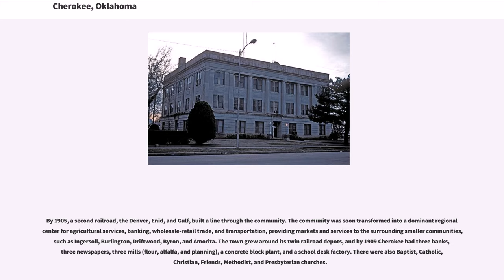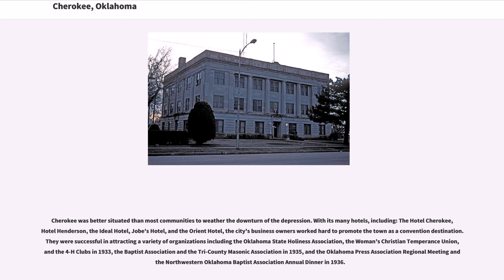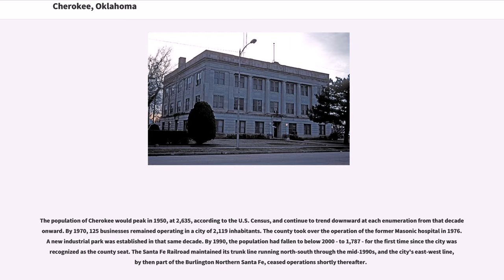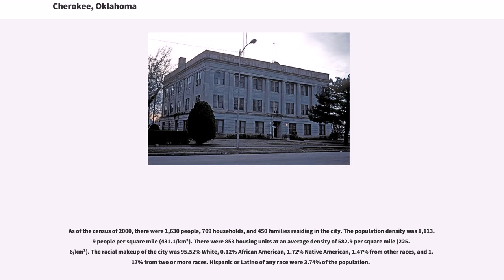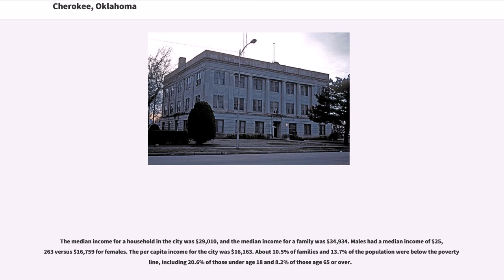Cherokee, Oklahoma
Cherokee is a city and county seat of Alfalfa County, Oklahoma, United States. The population was 1,498 at the 2010 census, a loss of 8.1 percent from 1,630 at the 2000 census.

After the land opening of 1893, developers wanted to attract railroads to build through the former Cherokee Outlet to transport the large wheat crops to markets. The Kansas and Oklahoma Construction Company, through its subsidiary the Cherokee Investment Company, bought along its route, platted the town which it named Cherokee, and held a sale of lots on February 9, 1901. Cherokee officially incorporated in July 1901. Two years later, the Kansas City, Mexico and Orient Railroad (later owned by the Atchison, Topeka and Santa Fe Railway) constructed a line through Cherokee. To gain access to the railroad, residents of the nearby community of Erwin, which already had a post office by that name, relocated to Cherokee. Erwin then ceased to exist and Cherokee took its place. This post office was renamed "Cherokee" in March, 1903.

By 1905, a second railroad, the Denver, Enid, and Gulf, built a line through the community. The community was soon transformed into a dominant regional center for agricultural services, banking, wholesale-retail trade, and transportation, providing markets and services to the surrounding smaller communities, such as Ingersoll, Burlington, Driftwood, Byron, and Amorita. The town grew around its twin railroad depots, and by 1909 Cherokee had three banks, three newspapers, three mills (flour, alfalfa, and planning), a concrete block plant, and a school desk factory. There were also Baptist, Catholic, Christian, Friends, Methodist, and Presbyterian churches.

Alfalfa County itself - named after Governor 'Alfalfa Bill' Murray - was created at the time of statehood in 1907, when the state reorganized several counties out of part of what was once the much larger Woods...